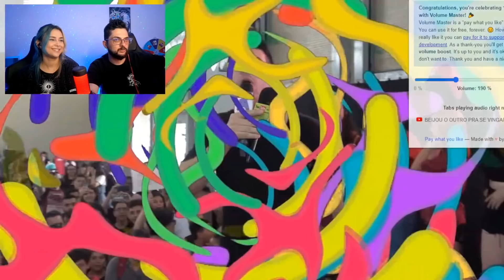Cantadas enfadonhas do Muca Muriçoca - Casal REAGE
E ai galera, hoje vamos ver o lindo do Muca Muriçoca fazendo as cantadas enfadonhas, onde ele pega uma galera do evento, para dar as vezes o primeiro beijo